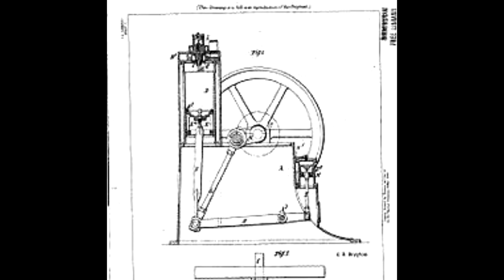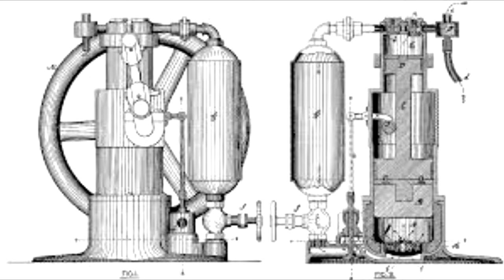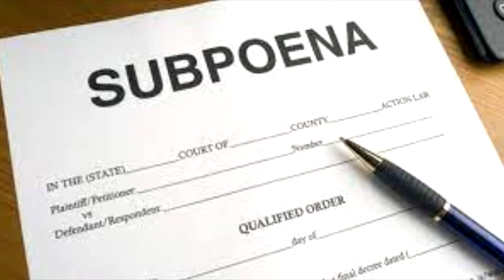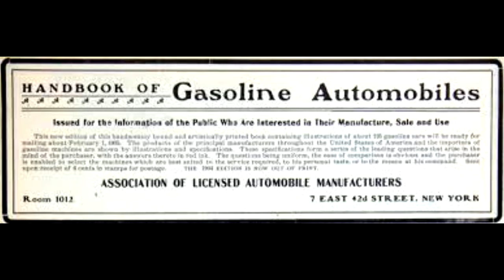George Selden - Vintage Car History ep. 10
There are many honest and respected figures in automotive History.  This is not about one of them.